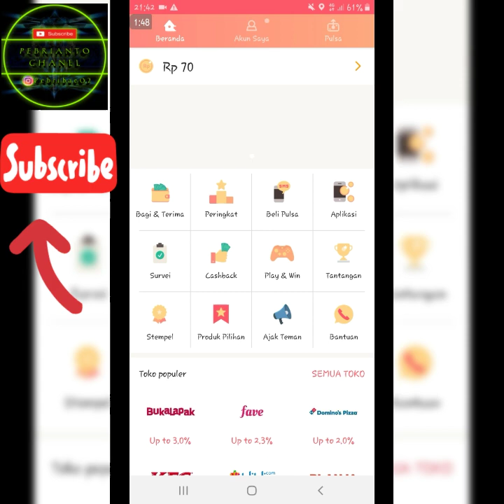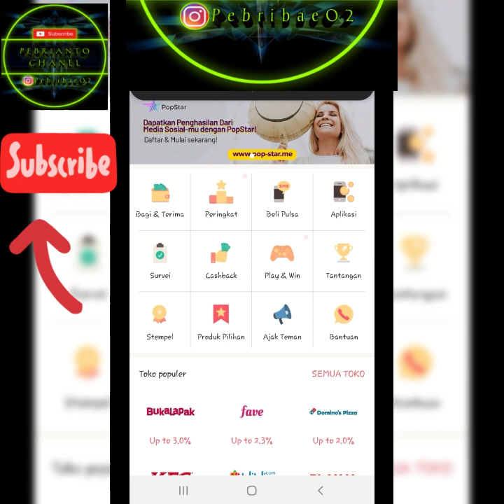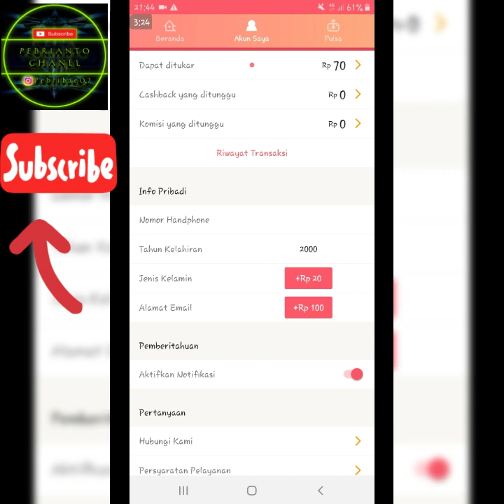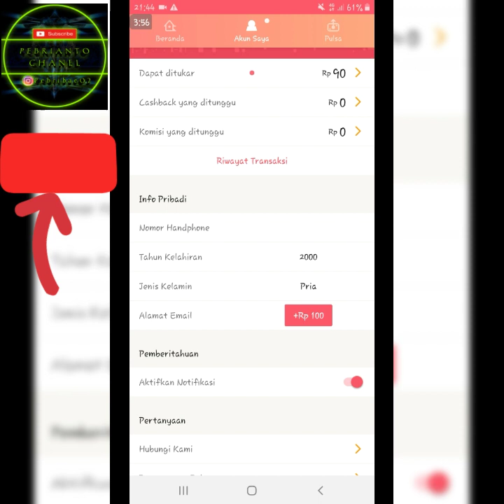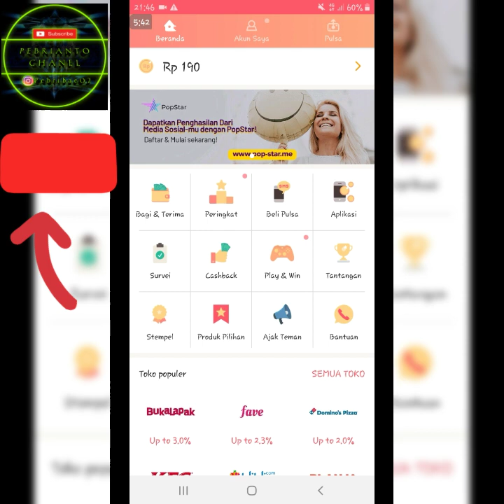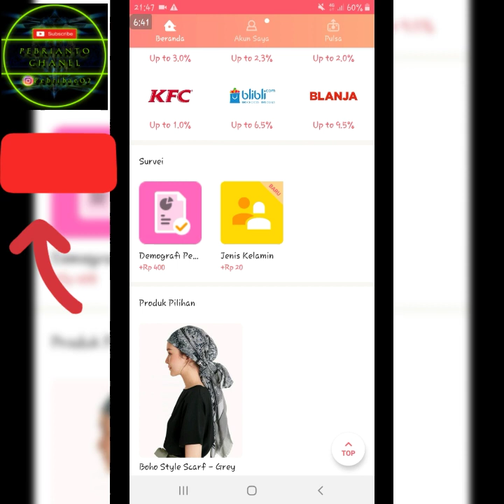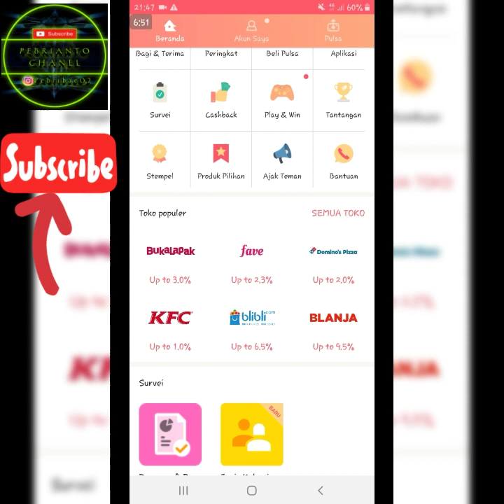TERBONGKAR !! CARA MENDAPATKAN PULSA DALAM 10 DETIK - PULSA ALL OPERATOR - serba mudah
PULSA GRATIS

TERBONGKAR !! CARA MENDAPATKAN PULSA GRATIS DALAM 10 DETIK - FREE PULSA ALL OPERATOR - TRIK GRATISAN

oke bro jadi vidio kali ini menjelaskan cara mendapatkan pulsa gratis oke, jadi ga perlu beli2 diluar lagi ya :)
semangat pulsa gratis
salam gratisan :)

aplikasi penghasil pulsa viral
pebrianto chanel, PEBRIANTO CHANEL
tutorial baru, berita viral hari ini